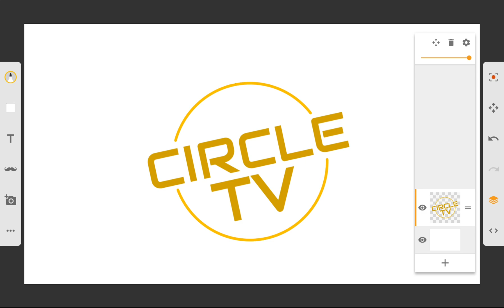Dot TV Is Back As Circle Tv